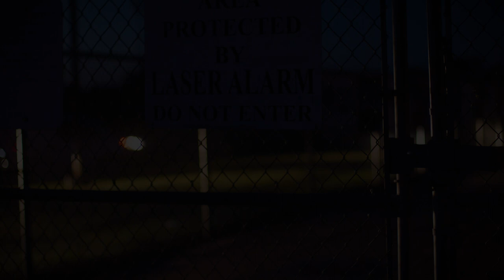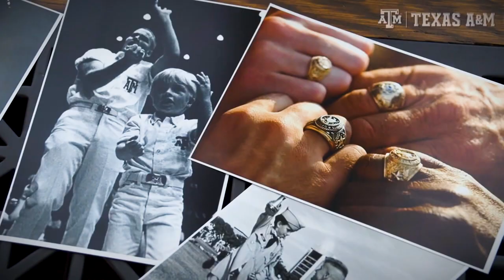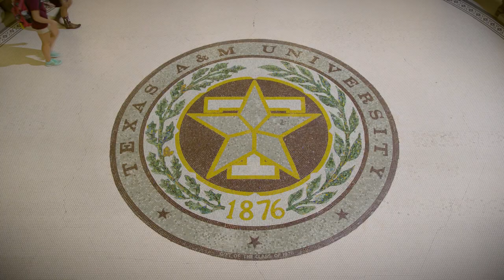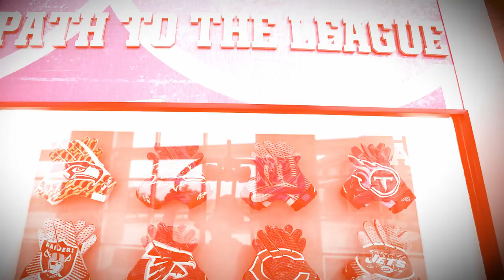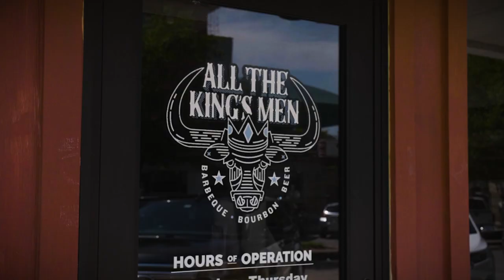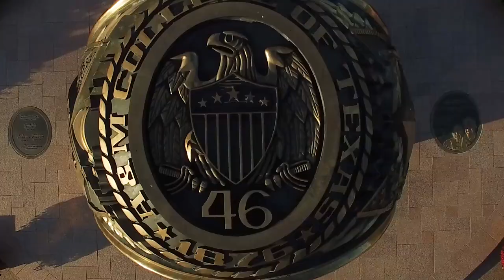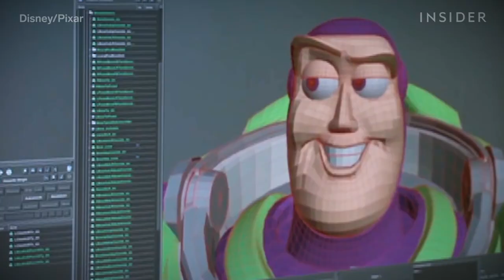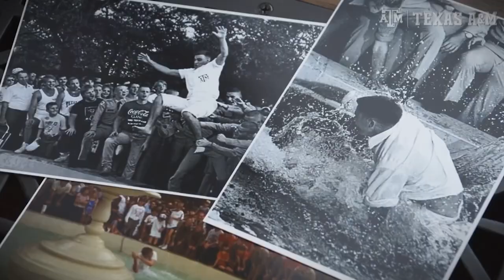This is Aggieland